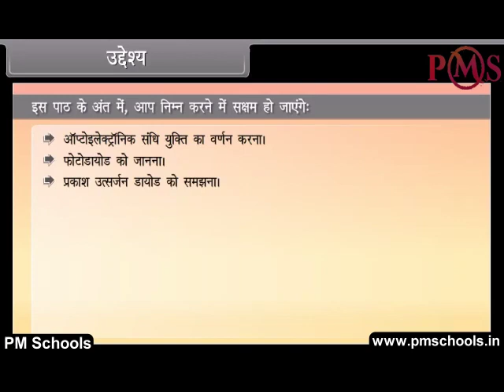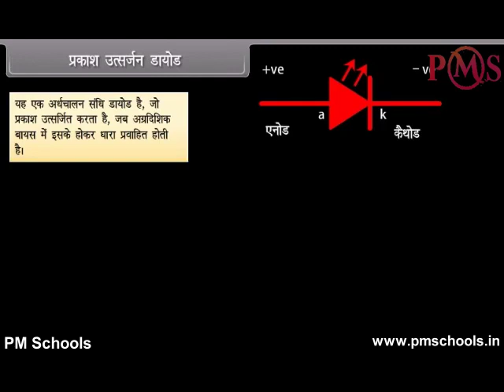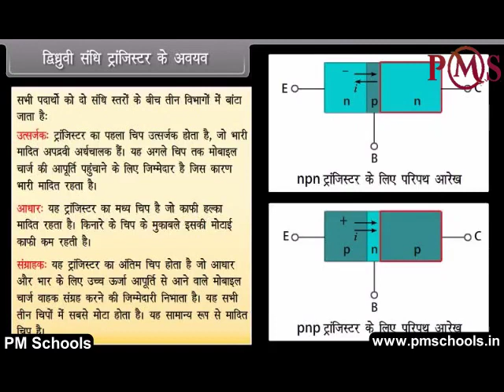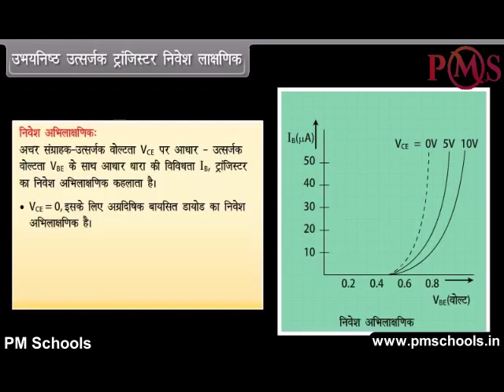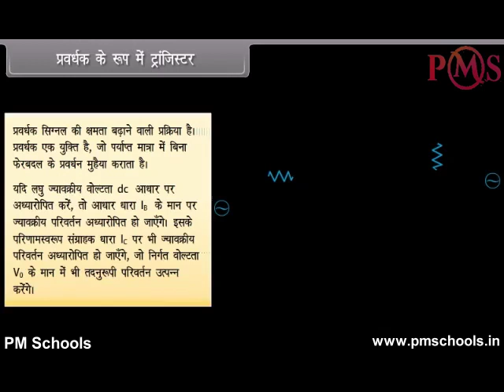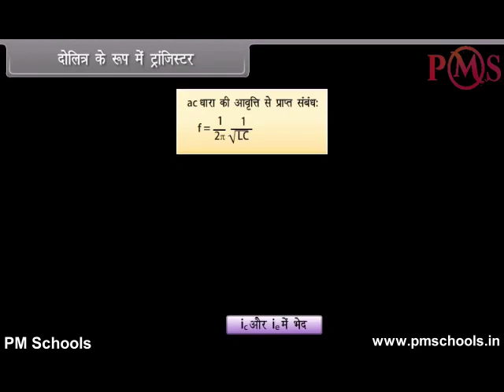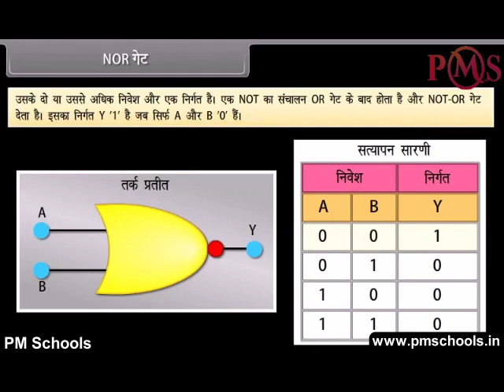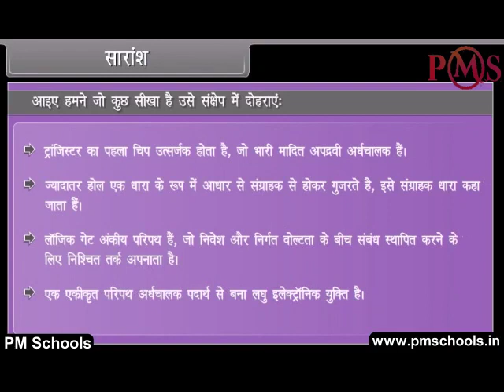NCERT|CBSE Class 12-Science|Semiconductor Electronics-II |Animation in Hindi|easy and fun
NCERT/CBSE क्लास 12 भौतिकी | एनीमेशन वीडियो in hindi by PMSchools | आसान और मजेदार

आपका स्वागत है To PMSchools। इस वीडियो में, हम सेमीकंडक्टर इलेक्ट्रॉनिक्स- II पर क्लास फिजिक्स को सर्वश्रेष्ठ गुणवत्ता वाले एनिमेटेड वीडियो सबक इनहिंडी भाषा के माध्यम से कवर करेंगे। हम क्लास KG से 12. के लिए NCERT/CBSE अध्यायों के स्पष्ट और व्यापक स्पष्टीकरण के लिए मजेदार और आसान एनिमेटेड वीडियो प्रदान करते हैं। हमने विभिन्न वर्गों और विषयों के लिए अलग -अलग प्ले सूची बनाई है। विशेष विषय के सभी अध्याय प्लेलिस्ट में सूचीबद्ध हैं। चाहे आप एक छात्र हैं जो विषयों से जूझ रहे हैं या अपने बच्चे को होमवर्क के साथ मदद करने वाले माता -पिता, हमारे वीडियो आपको प्रक्रिया के प्रत्येक चरण के माध्यम से मार्गदर्शन करेंगे, रास्ते में उपयोगी टिप्स और ट्रिक्स प्रदान करेंगे।